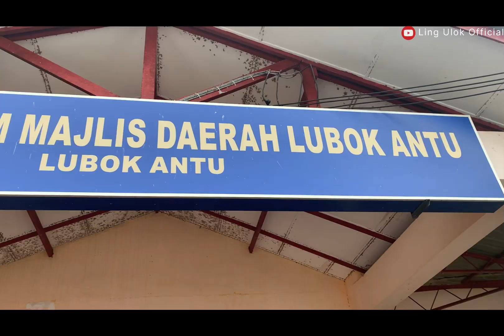Vlog | Journey to Lubok Antu | Batang Ai Dam part 1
Lubok Antu District (Malay: Daerah Lubok Antu) is a district in the Sri Aman Division of the state of Sarawak, Malaysia.[2] It borders on Indonesia and a Malaysian border crossing checkpoint is located here. The checkpoint on the Indonesian side is called the Nanga Badau Border Crossing Checkpoint located in the village of Badau, West Kalimantan. The seat of Lubok Antu District is the town of Lubok Antu.